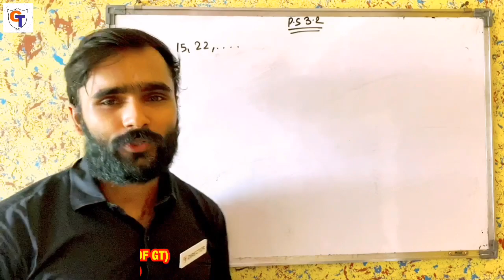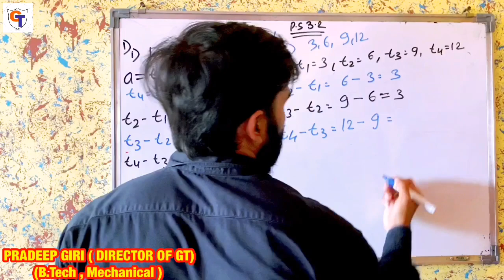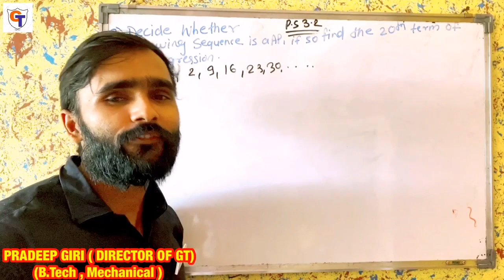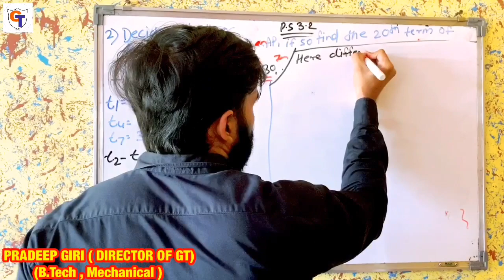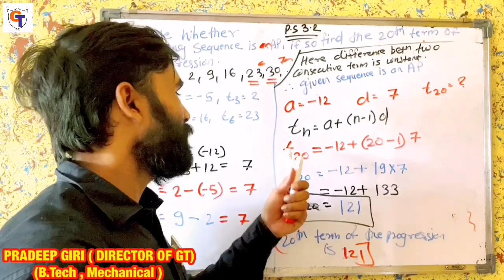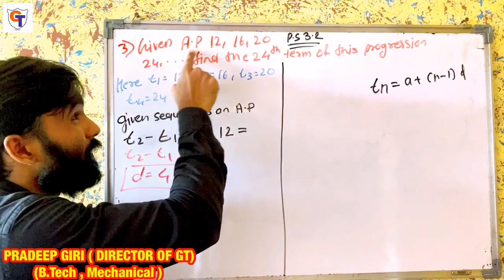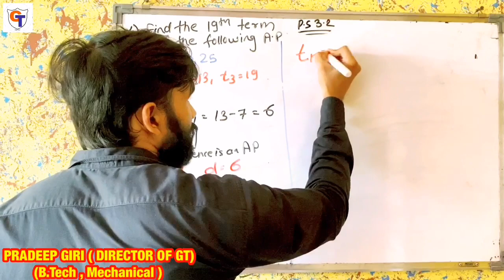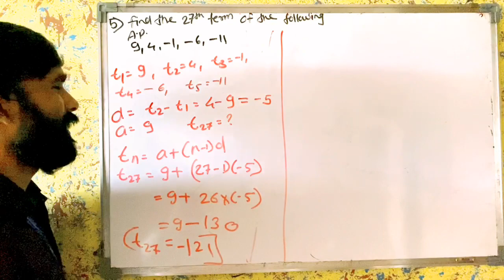L.3 ARITHMETIC PROGRESSION | EX.3.2 | Q.1 TO 5 | 10TH ALGEBRA | MAHARASHTRA BOARD | NEW SYLLABUS